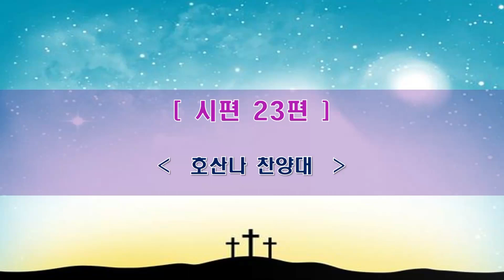시편 23편 ㅣ호산나 찬양대ㅣ2023-11-12 사이공한인연합교회 주일예배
시편 23편